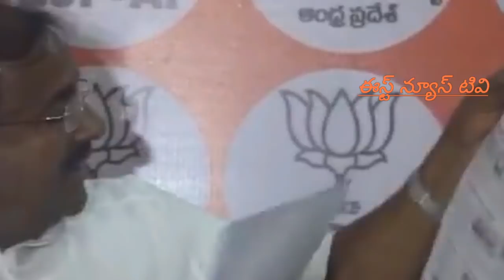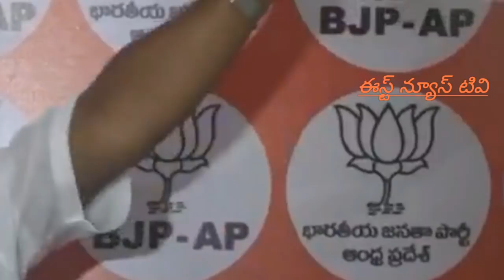ఇదిగో టిడిపి మొత్తం అవినీతి : సోము | Somu veerraju totall comments |east news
టిడిపి అవినీతి చిట్టా మొత్తం చెప్పిన ఎమ్మెల్సీ సోము వీర్రాజు